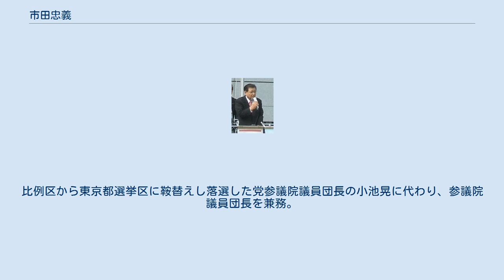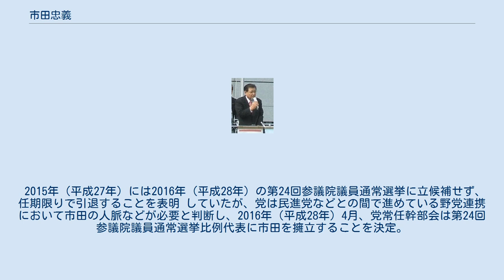市田忠義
市田 忠義（いちだ ただよし、1942年12月28日 - ）は、日本の政治家。
日本共産党所属の参議院議員（4期）。
日本共産党副委員長、常任幹部会委員、議員団総会会長、参議院議員団長、全国革新懇代表世話人、国連難民高等弁務官事務所議員連盟副会長。
元日本共産党書記局長。
 大阪府出身。
現在は東京都在住。
10歳のときに縫製工場を営んでいた父親を亡くす。
滋賀県立八日市高等学校卒業後、大阪市の繊維商社に就職するが2年で退職。
1967年（昭和42年）、立命館大学法学部法律学科の夜学卒業。
大学在学中から龍谷大学図書館で働き、大学卒業後は龍谷大に就職した。
龍谷大学教職員組合書記長を経て、1971年（昭和46年）から日本共産党の専従職員となる。
1988年（昭和63年）には日本共産党京都府委員会委員長、1994年（平成6年）には党中央委員会常任幹部会委員に選任される。
 1998年（平成10年）に、第18回参議院議員通常選挙に日本共産党公認で比例区から出馬して、初当選を果たした。
共産・民主・自由3党の協力により、参議院環境委員会では野党が委員長ポストを獲得して、市田が参議院環境委員長に就任した。
1999年（平成11年）に、党選挙対策局長に就任した。
翌年の2000年（平成12年）に、志位和夫書記局長の委員長への昇格に伴い、後任の書記局長に就任する。
2004年（平成16年）の、第20回参議院議員通常選挙で再選される。
 2010年（平成22年）、第22回参議院議員通常選挙で3選を果たす。
比例区から東京都選挙区に鞍替えし落選した党参議院議員団長の小池晃に代わり、参議院議員団長を兼務。
 2013年（平成25年）、参議院議員団長を山下芳生に譲り、議員団総会会長に就任。
 2014年（平成26年）、日本共産党第26回大会で副委員長に就任。
 2015年（平成27年）には2016年（平成28年）の第24回参議院議員通常選挙に立候補せず、任期限りで引退することを表明 していたが、党は民進党などとの間で進めている野党連携において市田の人脈などが必要と判断し、2016年（平成28年）4月、党常任幹部会は第24回参議院議員通常選挙比例代表に市田を擁立することを決定。
そして同党ではトップで4選を果たした。